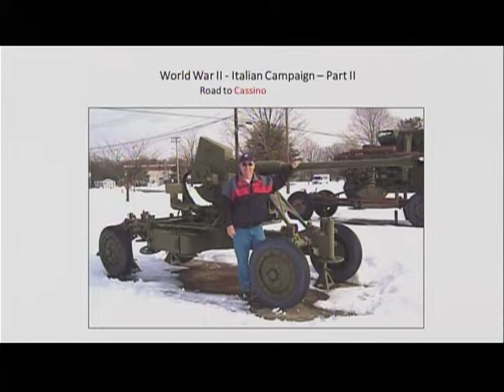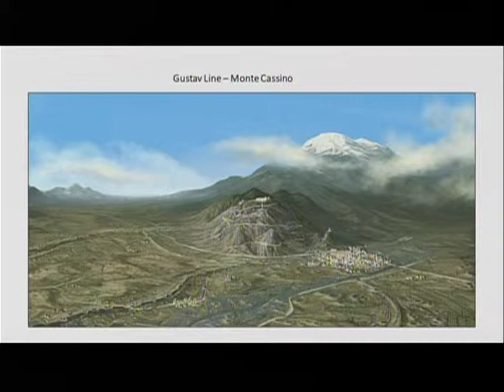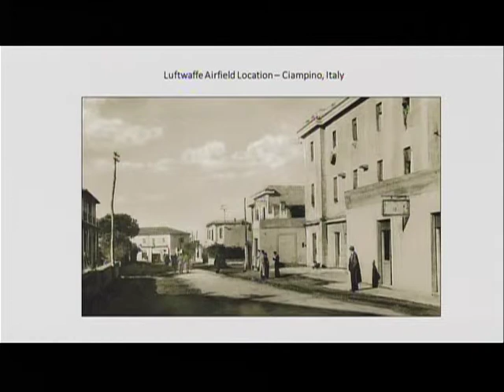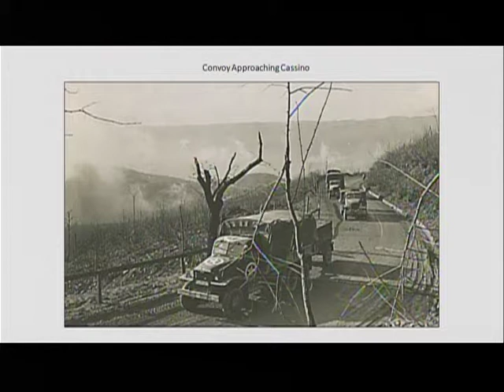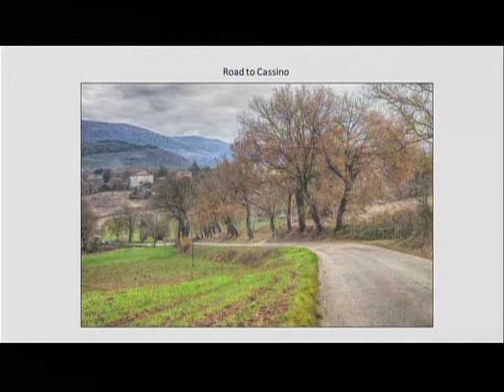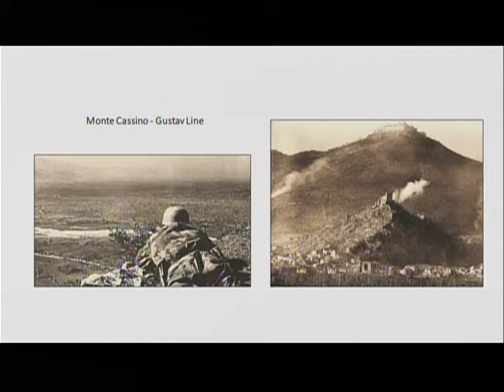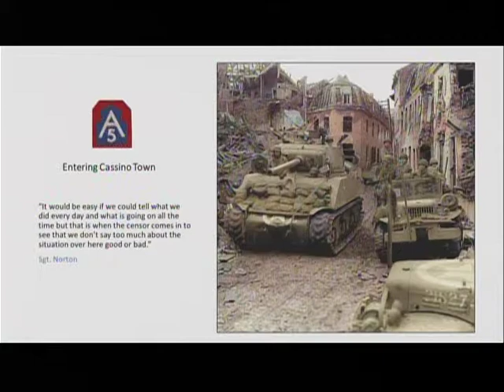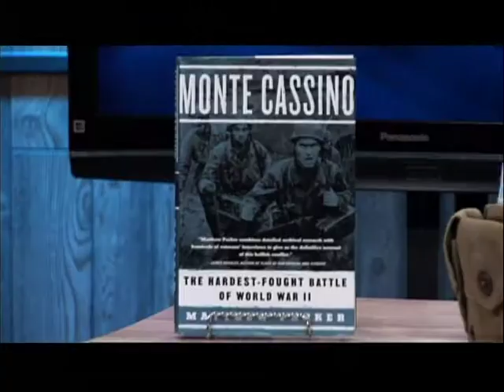Discovering New England History - WW II Italy #2